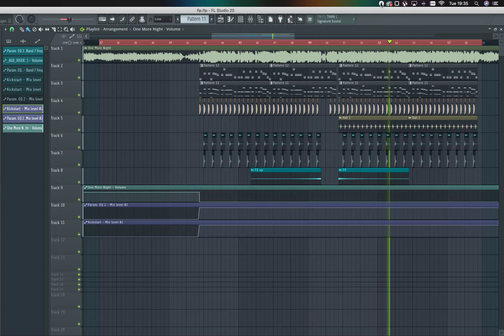Dwin, Gaullin & ZHIKO - One More Night (99% Remake) (FLP), (Slap House, Lithuania HQ)